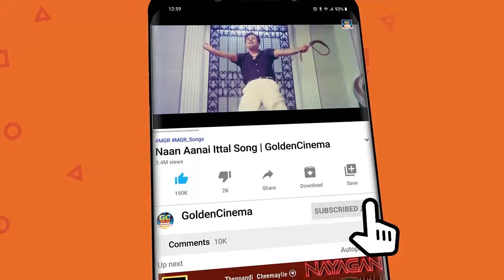இதயத்துடிப்பில் ஒலிக்கும் இளையராஜா காதல் பாடல்கள் | ilayarajavin Love Songs |Ilayaraja Melodies HD.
Movies
ShortFilms
Special Programs
Events
Movie News